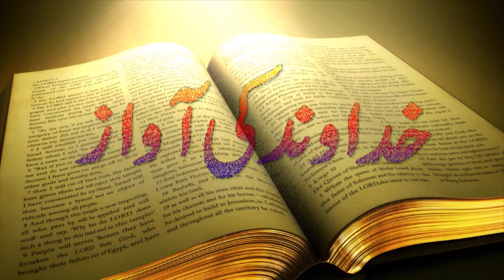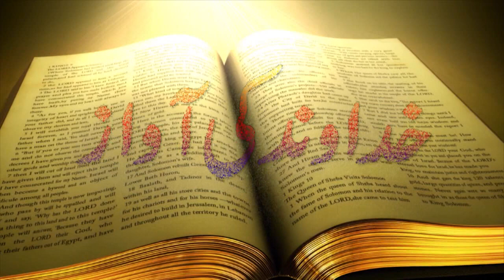Program Khudawand Ki Awaz with Babur Emmanuel By Pastor Anthony